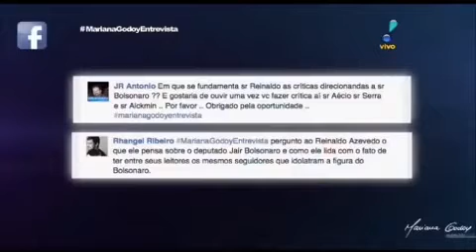Jair Bolsonaro: Reinaldo Azevedo joga família bolsonaro na lata de lixo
Depois de levar uma surra do Renato Cinco, família bolsonaro é humilhada por Reinaldo Azevedo